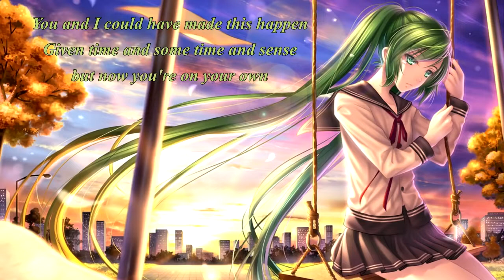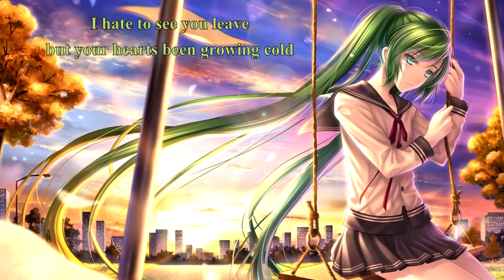Attack Attack! – All Alone (with lyrics) (2010)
Lyrics:
I'm feeling this desperation,
your words are tearing me apart
With every last conversation,
not going anywhere from the start

You and I could have made this happen
Given time and some time and sense,
but now you're on your own.
What this could have been, but now you're frozen.

I have to be the one who just leaves you all alone
I hate to see you leave, but your hearts been growing cold
Now I believe that I'm starting again to be the man that I should be
I hope you find what you're looking for, just take a chance, and then you'll see.
Then you'll see.

I needed some restoration
but you kept tearing me apart.
I'm going through renovation,
Rebuilding what you took from my heart

Given time and some sense

Then you'll see.

I can't help but wonder
What this could have been.

I hate to see you leave, but your heart's been growing cold.
Then you'll see.

I hate to see you leave but your heart's been growing cold. (Growing cold!)
Then you'll see